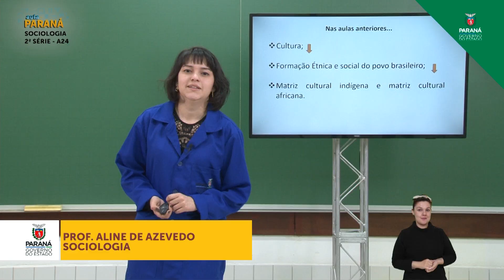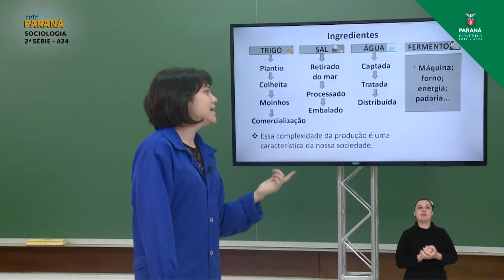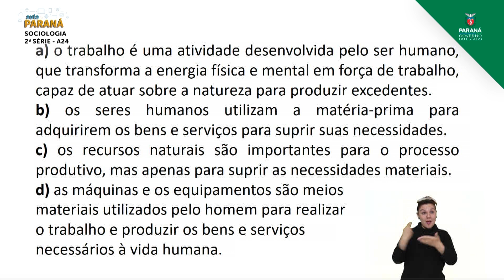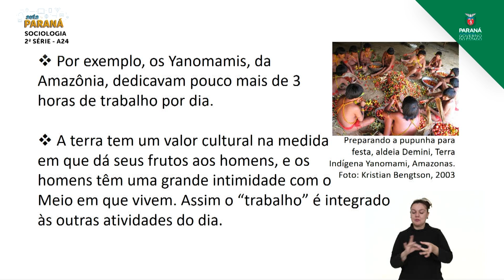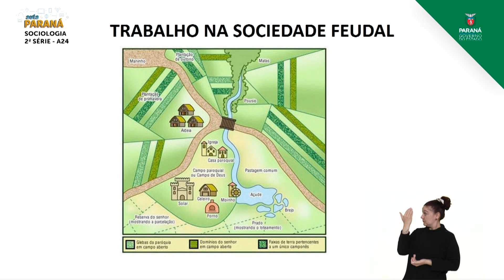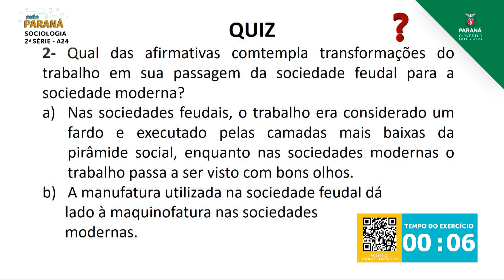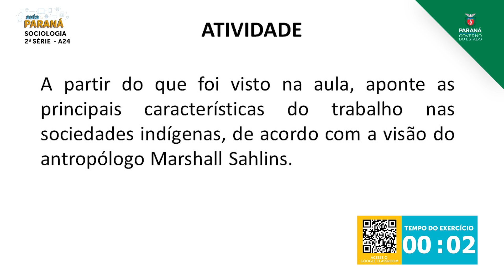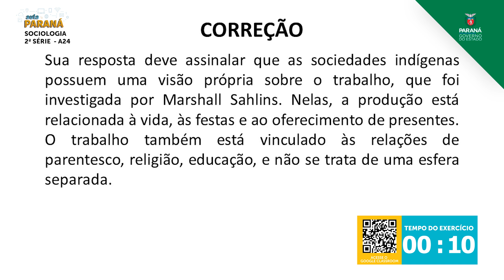2ª Série | Sociologia | Aula 24 - O Trabalho nas Diferentes Sociedades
Professora Aline de Azevedo